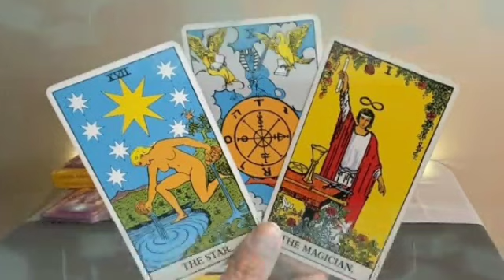تاروت برج الحوت من 23 إلى 3 مارس 2022 // مش قادر يعثر على شخص مثلك💔يموت من الحسرة عليك يا حوت😭